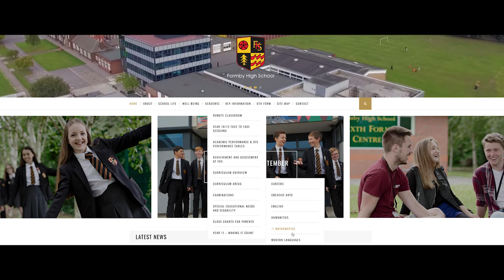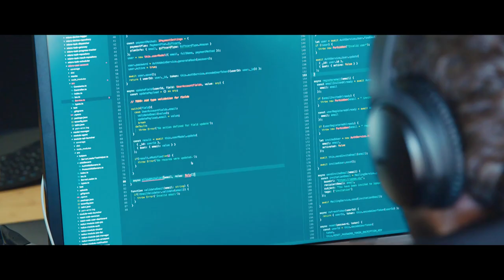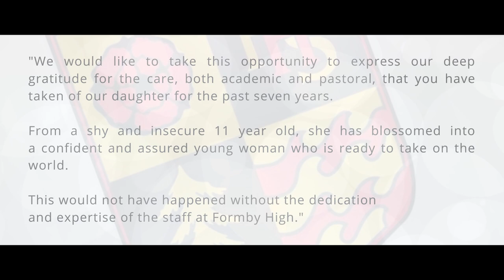Formby High School 'Virtual Experience' (Open Evening 2020)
Whilst we cannot open our doors this year for a big public flagship event, we have put together a video which will introduce you to Formby High School and what new students (and parents) can expect from this outstanding school. For further details, please explore our dedicated webpage